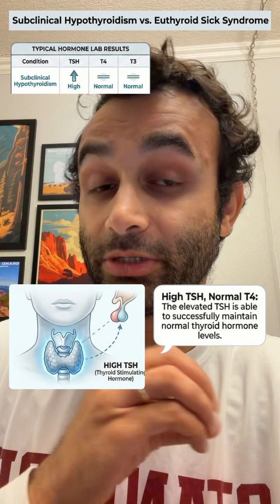Euthyroid Sick vs Subclinical Hypothyroidism — Don’t Confuse These (Made Simple in 60 Seconds!)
Hi! I’m Prerak Juthani, MD/MBA, a Hospitalist at Stanford University. Through my clinical training and passion for medical education, I create videos that break down complex medical concepts into clear, high-yield explanations for medical students, residents, and anyone curious about health.

Abnormal thyroid labs are common — especially in hospitalized or acutely ill patients — but not all abnormalities mean thyroid disease. Euthyroid Sick Syndrome occurs during acute illness. Typical labs include low T3, sometimes low or normal T4, with a normal or low TSH. This reflects adaptive changes in thyroid hormone metabolism, not true hypothyroidism.
- Key point: Do not treat euthyroid sick syndrome with thyroid hormone. Labs usually normalize once the illness resolves.

- Subclinical hypothyroidism, on the other hand, is defined by an elevated TSH with normal free T4 and occurs in otherwise stable patients. Treatment depends on context: • TSH level • Symptoms • Age and cardiovascular risk • Pregnancy status
- Clinical pearl: Acute illness + low T3 → think euthyroid sick
- High TSH + normal T4 in a stable patient → think subclinical hypothyroidism
- Knowing the difference prevents overtreatment, unnecessary testing, and patient harm.

- 5 SIMPLE Ways to UP Your Anki Game! (EVERYTHING You Need; Strategies for ALL Subjects):